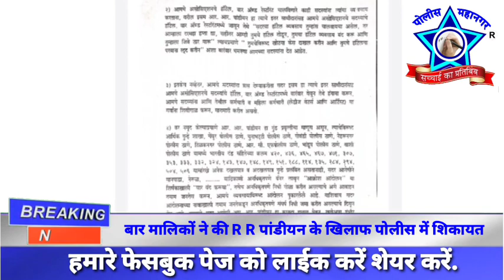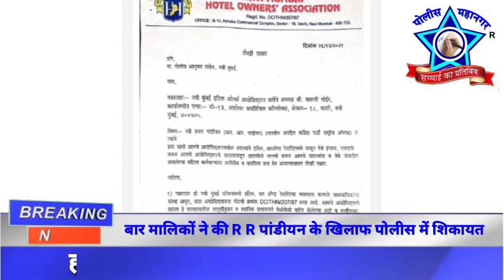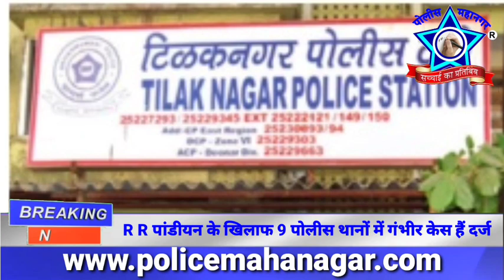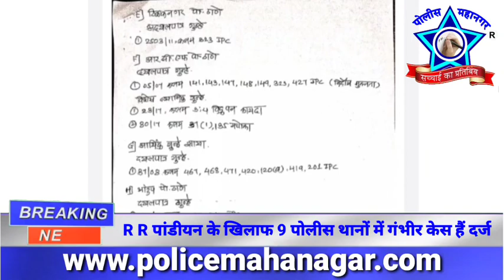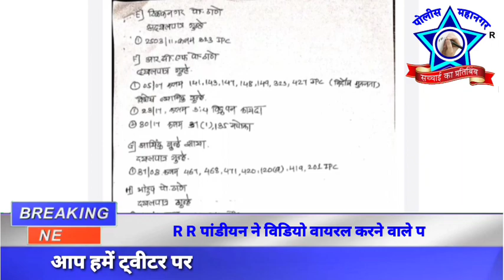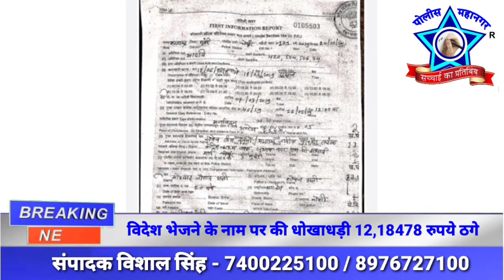R R पांडीयन का दोहरा चरित्र, दिन में समाज सेवक और रात में ल़डकियों के साथ डांस || Police Mahanagar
R R पांडीयन का लडकी के साथ हुक्का पार्लर में डांस वीडियो वायरल.

कानून का डर दिखाने वाले R R पांडीयन खुद कई आपराधिक मामलों में आरोपी.